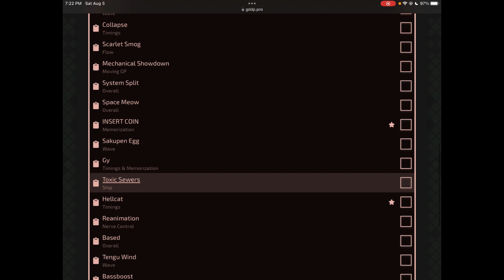Sakupen Egg // Geometry Dash [GDDP]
this was a really cool level, enjoyed it a lot.
improves wave (duh), i give it a 7/10.
pretty eggcelent gameplay.